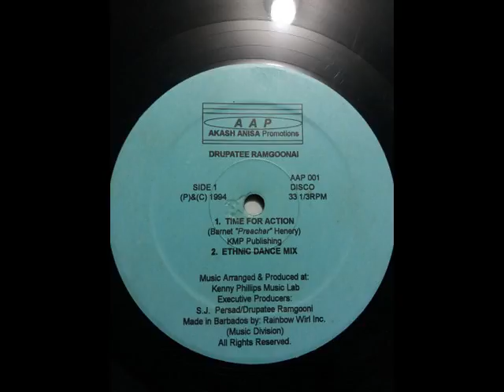TIME FOR ACTION DRUPATEE 1994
WRITTEN BY: BARNET 'PREACHER' HENRY